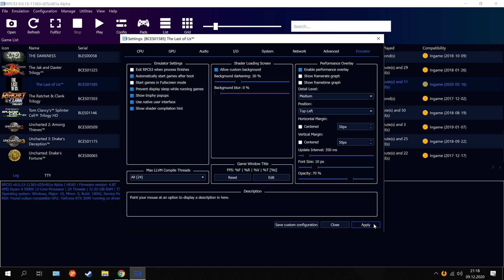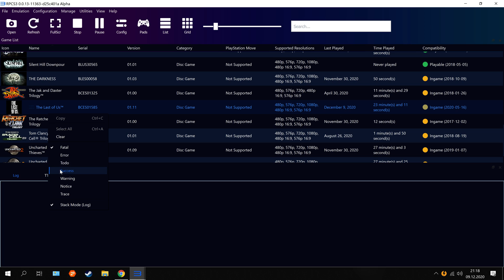RPCS3 - The Last of US (12/2020), Ryzen 9 5900X, RTX 3090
GPU: GeForce RTX 3090
CPU: AMD Ryzen 9 5900X 12-Core Processor
Arbeitsspeicher: 32 GB RAM (31.92 GB RAM verwendbar)
Aktuelle Auflösung: 3840 x 2160, 60Hz
Betriebssystem: